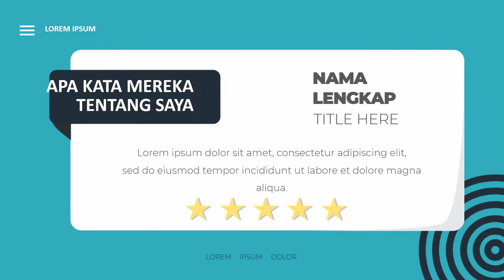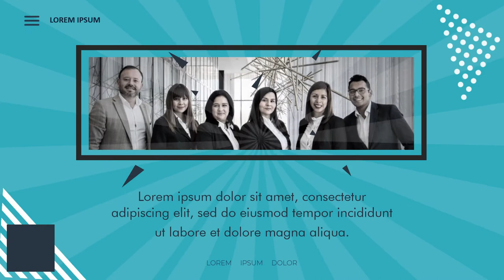Jasa video kampanye Calon Bupati, Walikota, Gubernur di Provinsi Sumatera Barat